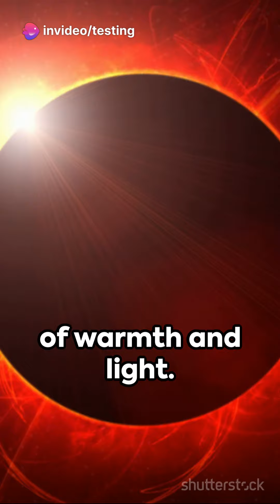Eclipse A Dance of Celestial Bodies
A solar eclipse occurs when the Moon passes between the Earth and the Sun, casting a shadow on the Earth's surface. During this celestial event, the Moon blocks out all or part of the Sun's light, creating a temporary darkening of the sky. This captivating phenomenon captivates observers worldwide, offering a rare opportunity to witness the dance of celestial bodies in the sky. Solar eclipses are not only visually stunning but also hold cultural and scientific significance, inspiring awe and wonder in those fortunate enough to witness them.